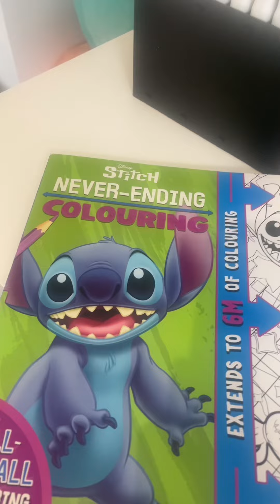My stitch stuff